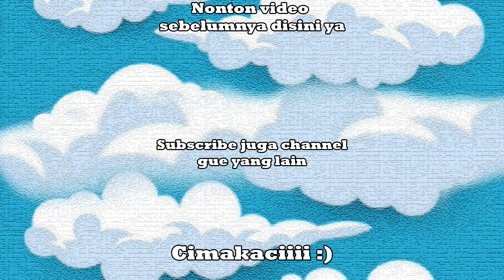AKU BERUSAHA DAPETIN PET BARU DI UPDATE TERBARU PET CATHCERS | Roblox Indonesia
Nama Game : Pet Catchers

😊 Hai guys! Jangan lupa dipencet dulu tombol Like dan Subscribenya, biar aku semakin semangat bikin video, terima kasih dan selamat nonton guys!